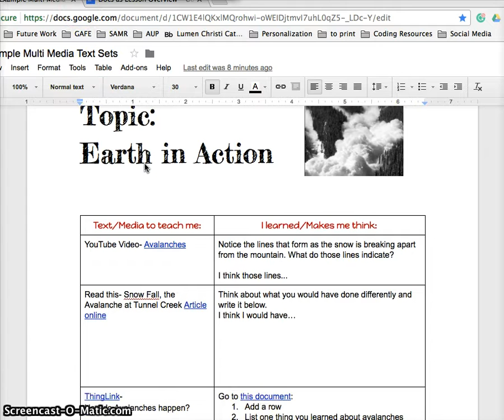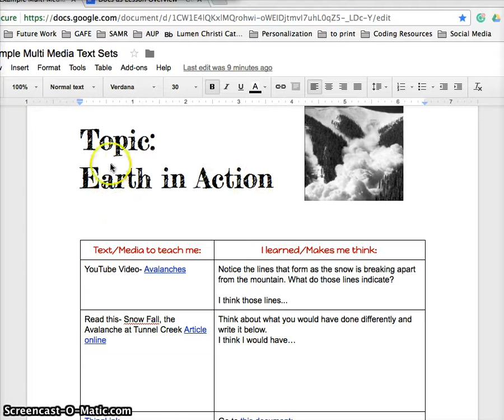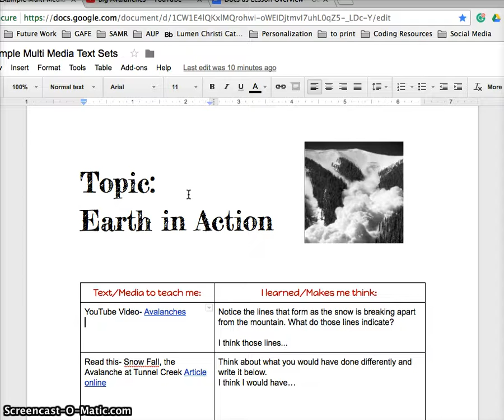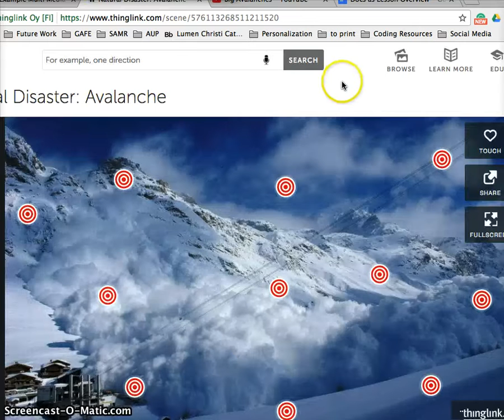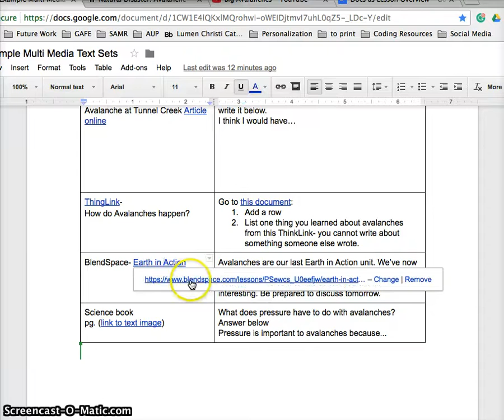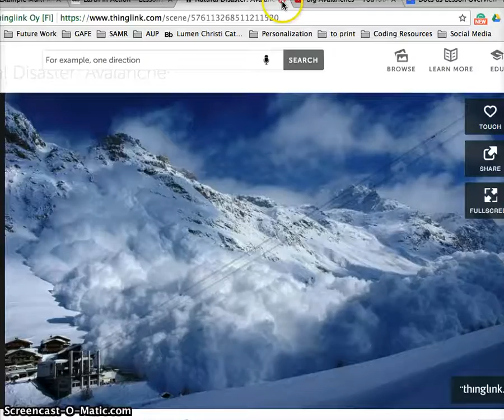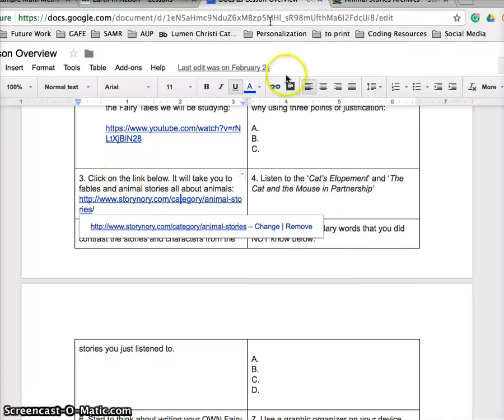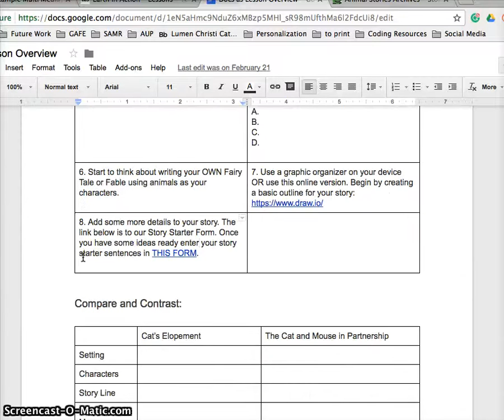Lesson Launch Pad